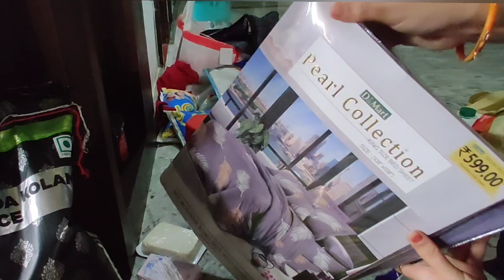ಯಾಕೆ ಇವತ್ತು ನಾನು ಇಷ್ಟು ರಾತ್ರಿ ಅಡುಗೆ ಮಾಡ್ತಾ ಇದೀನಿ ಯಾರು ಬರ್ತಾ ಇದ್ದಾರೆ ಎಷ್ಟು ಜನ ಬರ್ತಾ ಇದ್ದಾರೆ ?🤔😀vlog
Hi , 🤗🤗
Night routine # 10 pm to next day morning # D Mart shopping #  morning breakfast #

# daily routine # kannada vlog # cooking vlog # youtube video # food #
video
my routine vlog

Suhasini India food recipe channel